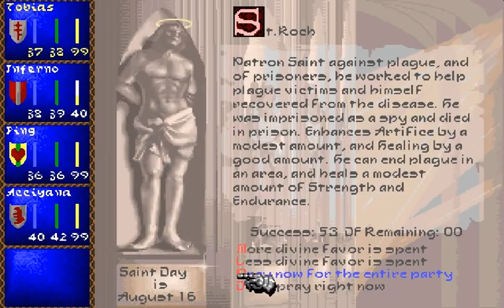Let's Play Darklands! 45. Part 33 w/ PolarDash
Jesus bucks! But the Rhine needs to take its water somewhere else.

Quest Log:

1: Get History Scroll (NW of Ulm, SE of Strassburg) [from 1401/05/05]
     Deliver to Mayor at Braunschwg

 2: Return Illum. Gospel to Medici at Goslar by 1402/10/27

 3: Get Tarnhelm (N of Frankfurt O, E of Berlin) [from 1401/05/24]
     Deliver to Fugger at Fulda

 4: Return Prayerbook to Foreign Trader at Goslar by 1402/07/25

 5: Get Tarnhelm (NE of Basel, NW of Z・ich) [from 1401/07/18]
     Deliver to Fugger at Speyer

 6: Get Sworn Statement from Berlin [from 1401/06/06]
     Deliver to Fugger at Worms

 7: Get Ancient Crown (NE of Hannover, NW of Braunschwg) [from 1401/06/06]
     Deliver to Merchant at Worms

 8: Get Sworn Statement from Goslar [from 1401/06/25]
     Deliver to Merchant at Strassburg

 9: Get Ancient Crown (S of Leipzig, NE of Erfurt) [from 1401/07/04]
     Deliver to Medici at Strassburg

10: Get Debt Note from Zwolle [from 1401/07/04]
     Deliver to Hanseatic League at Strassburg

11: Get Ancient Crown (E of Zwolle, NE of Deventer) [from 1401/07/29]
     Deliver to Fugger at Heidelberg

 12: Get Tarnhelm (SW of Passau, NW of Linz) [from 1401/07/29]
     Deliver to Hanseatic League at Heidelberg

 13: Return Ancient Crown to Foreign Trader at Strassburg by 1402/07/26